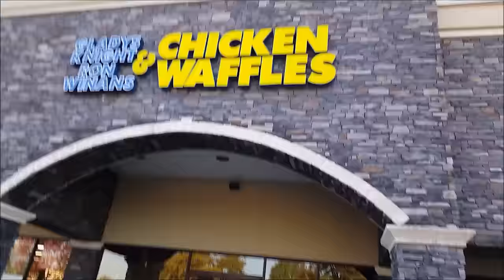STEALS AT PLATO'S CLOSET!!!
S/O to my guy Scott!! Thanks for the kicks..follow him and check out his channel!!!

YOU CAN SEND STUFF TO:
MIKE RICH